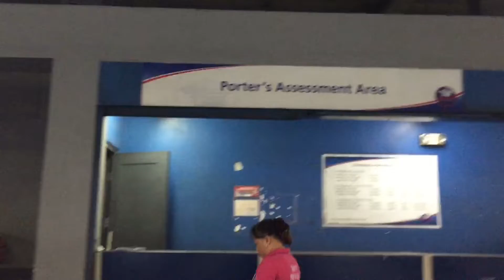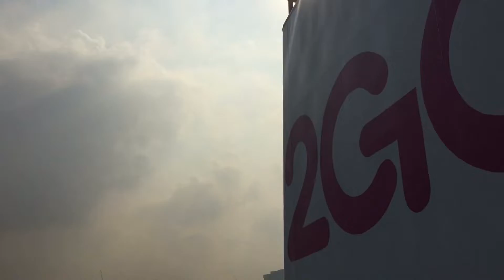2go Travel Vessel Experience/ManiLa To BacolodCity